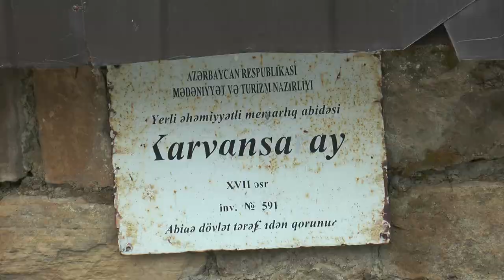Qobustanda yerli və xarici turistlərin ən çox üz tutduqları tarixi abidə son günlərini yaşayır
Qobustan rayonu mağaralar, türbələr, karvansaraylar, eləcə də digər tarixi abidlərlə zəngindir. Azərbaycanın ən qədim yaşayış yerlərindən olan Qobustan vaxtilə Şirvan vilayətinin tərkibində idi. Qədim türk sözü olan “qobu” (qobi) - quru, susuz yer, ölkə, oba mənasını daşıyır.